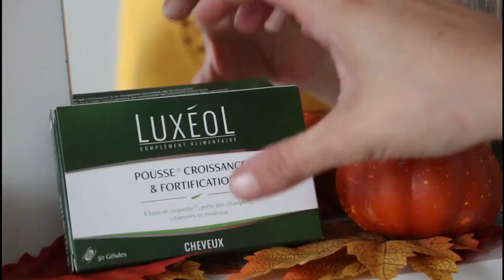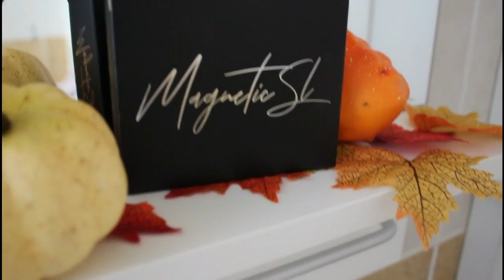Ma routine soins & makeup du moment\luxeol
hello

▶Mon monteur de vidéos (si vous avez besoin pour vos contenus il est génial) : wondershare filmora9

PRODUITS UTILISÉE:
-gel nettoyant neutrogena (grande surface)

BOX BEAUTES:
-birchbox: Vous recevrez chacune 100 points, soit 10€ offerts sur le shop pour chaque parrainage.
-biotifullbox:grâce à mon lien de parrainages je vous offre 10€ lors de votre 1 commande et des box gratuite.